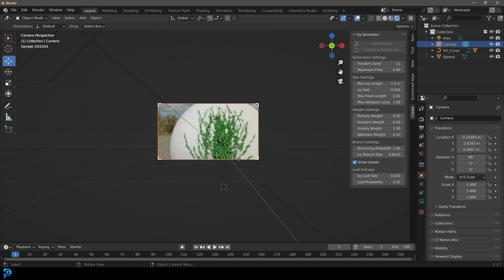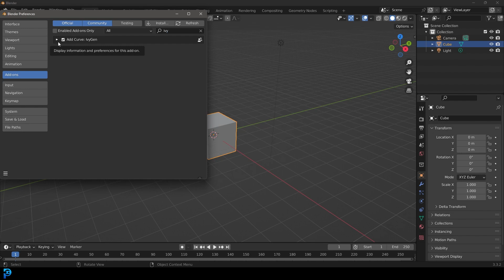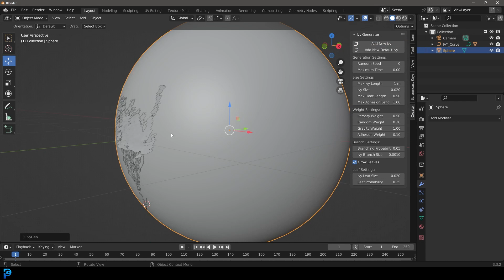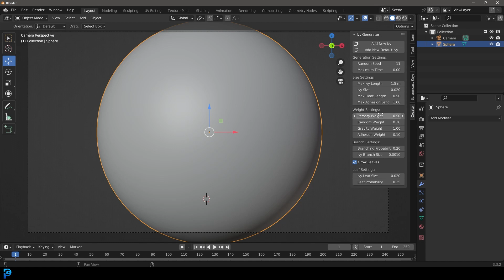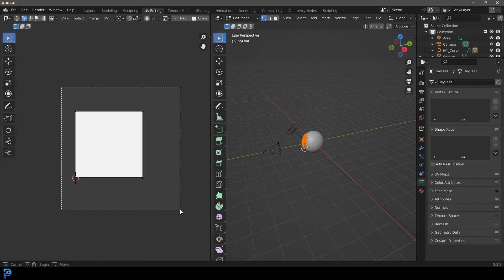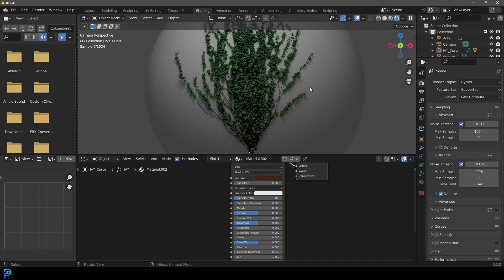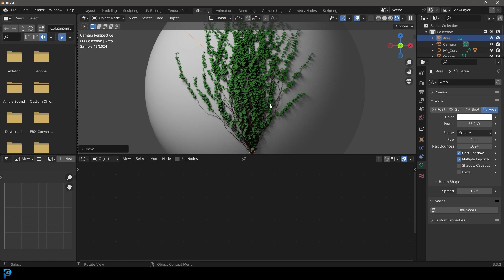Blender's Built-In IvyGen Is EASY & FAST | Tutorial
learn how to use Blender’s free built-in addon called IvyGen. With this addon, you can quickly add Ivy to any object or group of objects.